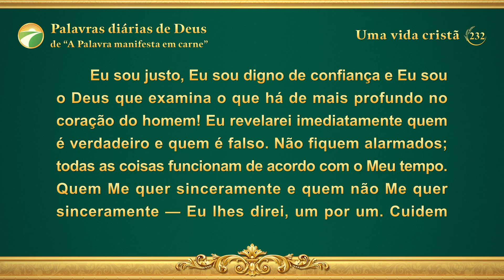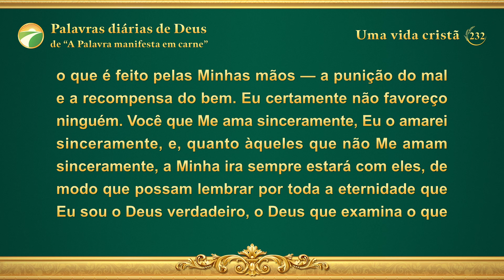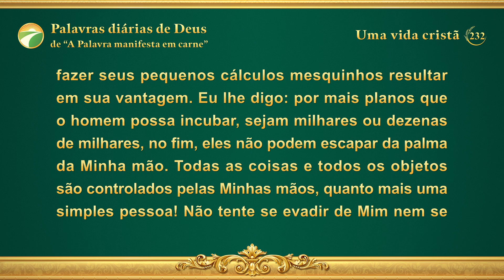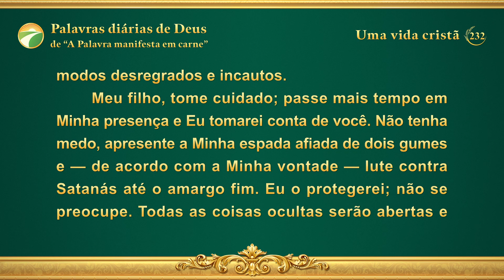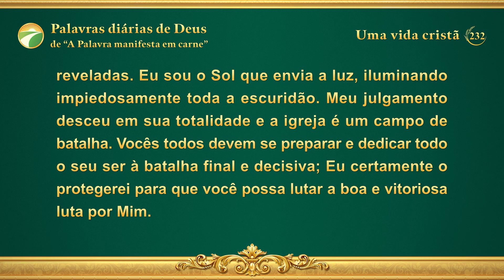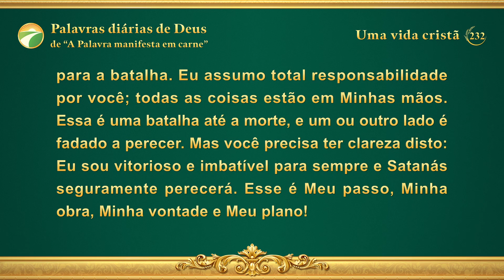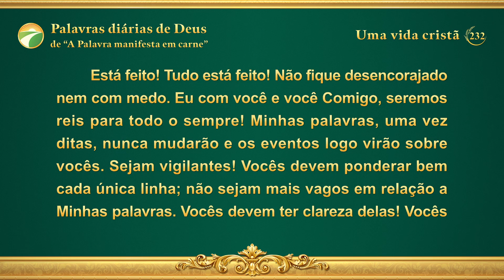Palavras diárias de Deus: O caráter de Deus e o que Ele tem e é | Trecho 232